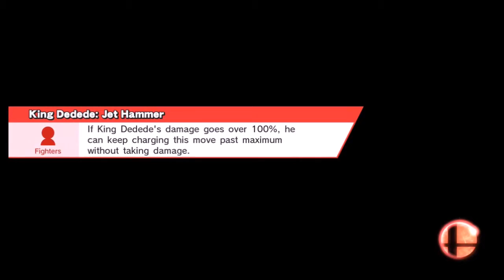DireSpace VS N-Sight(Smash Part 9)